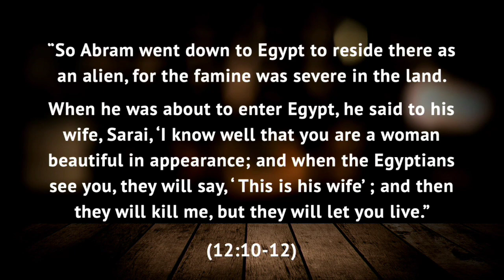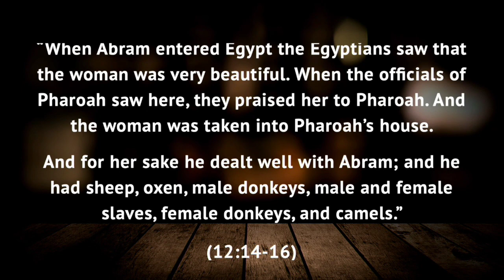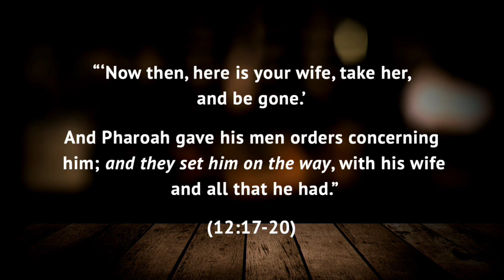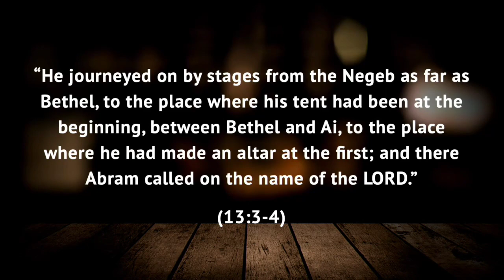When Trouble Comes... | Pastor Brian Keepers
Listen as Pastor Brian Keepers explores Genesis 12: 10-13:4.

January 14, 2024 // 10:30 service